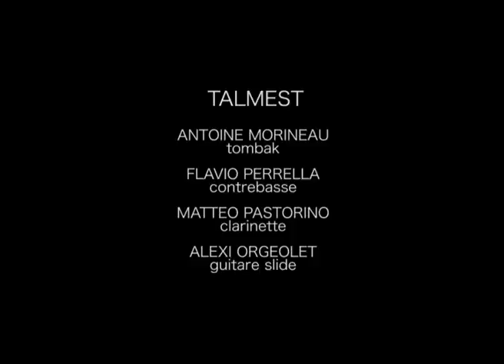TALMEST Rag Kidigan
TALMEST plays Rag Kidigan. Alexi Orgeolet slide guitar/composition ; Antoine Morineau tombak ; Flavio Perrella bass ; Matteo Pastorino clarinet
sound Erwan Boulay ; images Valentine Poutignat-Alain Sacrez ; shot at Anne-Marie Vesco's atelier. Montreuil. France